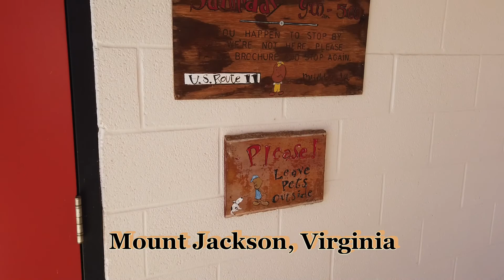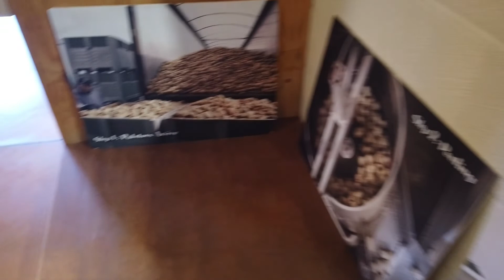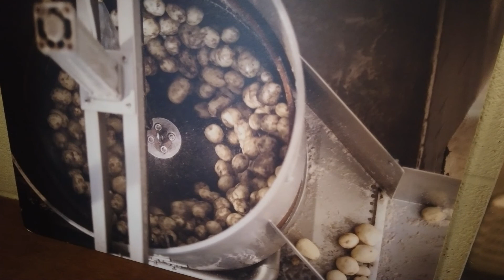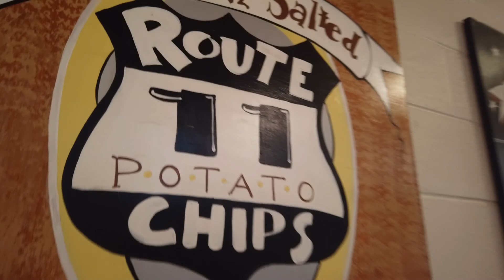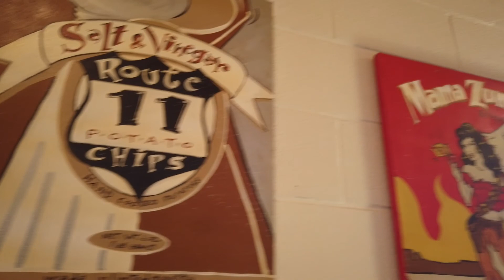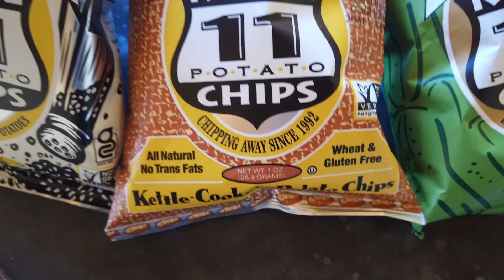Potato Chip Factory (Sept 23, 2022)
We visit Route 11 Potato Chip Factory